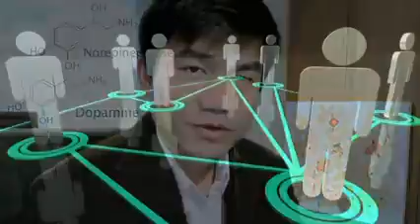Weekly Evidence Updated By Dr Thammasorn Episode 37